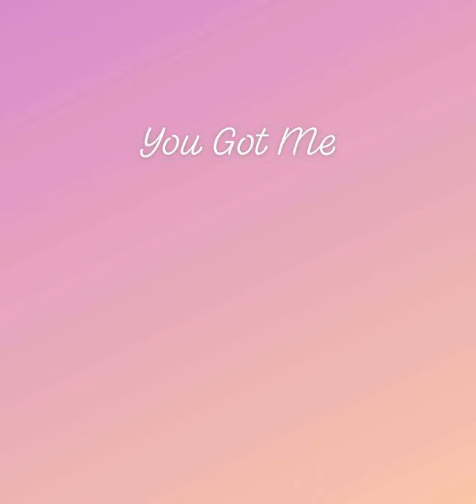YOU GOT ME [Colbie Caillat] - Ate Owa Song Cover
Hi there! Ate Owa here!
Here is another song cover. Thank you for stopping by!